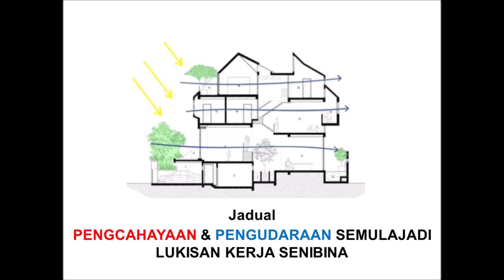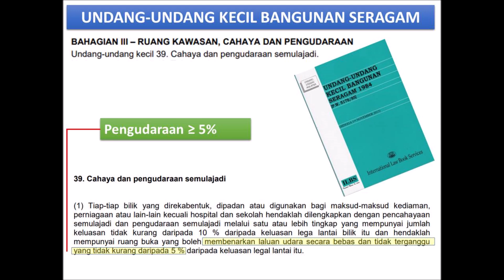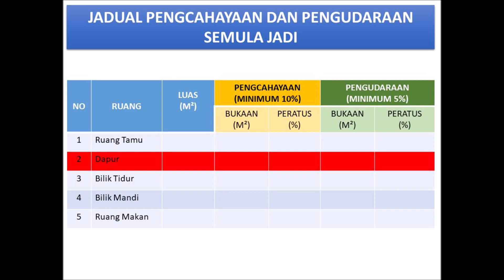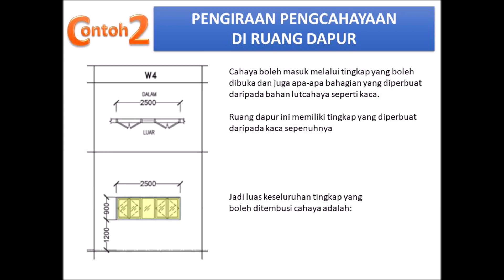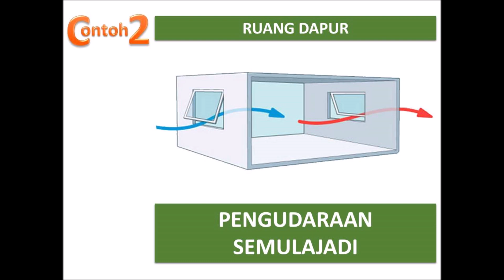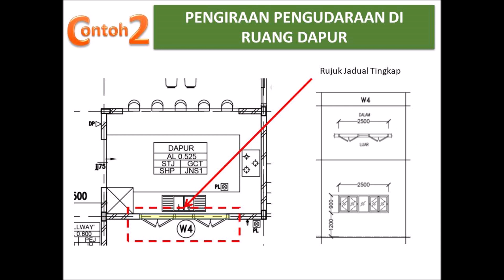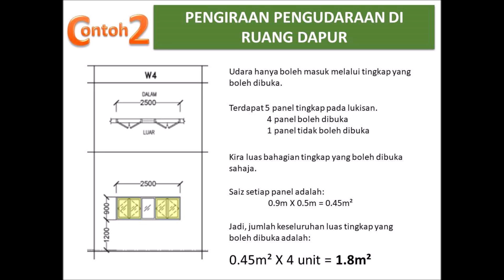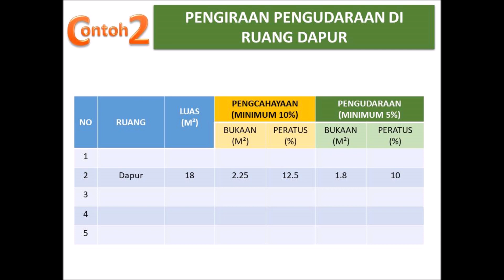Jadual Pengcahayaan Dan Pengudaraan Seni Bina - Contoh 2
Khusus untuk pelajar-pelajar senibina. Pelajari kaedah pengiraan pengcahayaan dan pengudaraan berdasarkan keperluan Undang-undang Kecil Bangunan Seragam 1984.